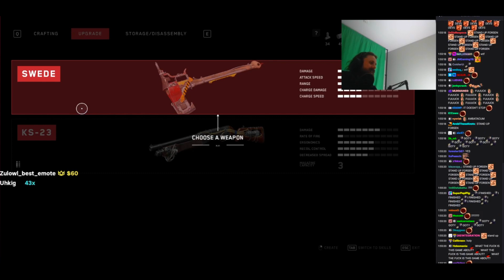| 🤯⚛️ATOMIC HEARTHS⚛️🤯| FUNNY MOMMENTS | FORSEN FRIDGUSSY FORSEN